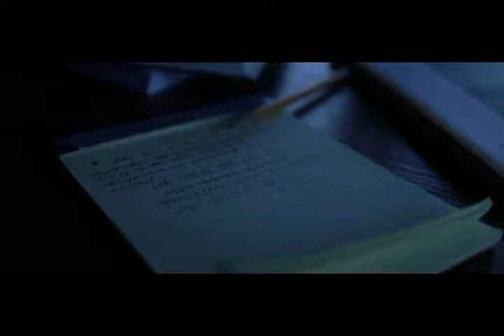ROY KIM - ONLY THE HARDEST PART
videos in this video :
로이킴 (Roy Kim) - 그때 헤어지면 돼 (Only then) MV
로이킴 (Roy Kim) - 우리 그만하자 (The Hardest Part) MV